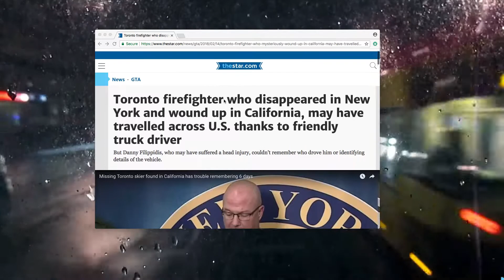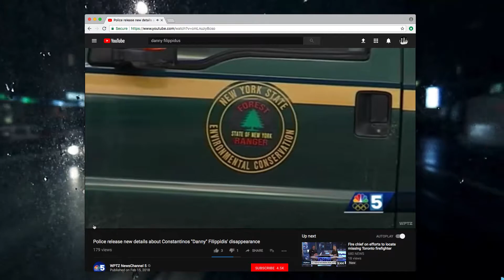Missing Person Mystery: Danny Filippidis: Toronto Fireman/Whiteface Skier: NY to Cali, No Memory #2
Updates on Danny Filippidis, the Toronto firefighter who went missing from the Adirondack Mountains of Upstate New York, then reappeared 6 days later in Sacramento, California, missing his memory.